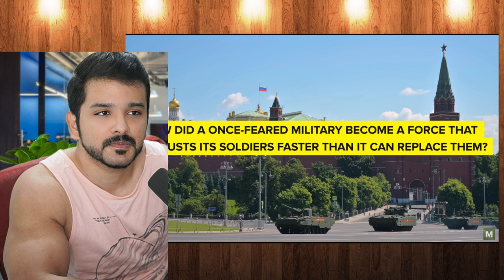Russia's toll Will Hit 1,000,000 reaction